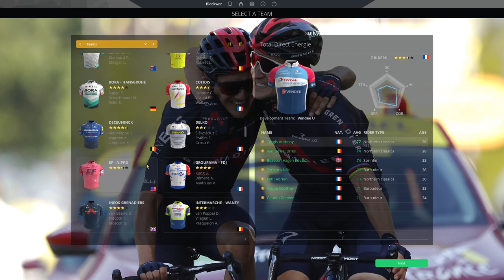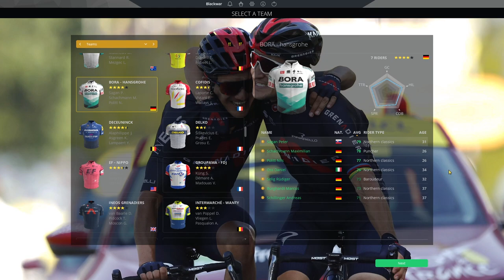2021 PARIS - ROUBAIX || Pro Cycling Manager 2020 - Bora Hansgrohe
We may not have a real Paris-Roubaix, but I know you'll enjoy seeing me struggle for 20 minutes
Sagan for a second PR ? I for sure will do my best